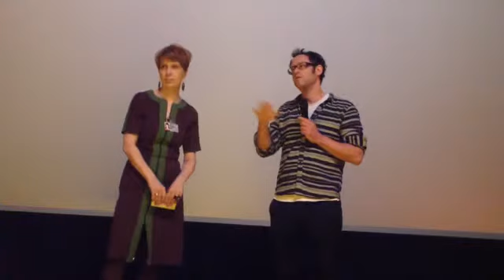Berlinale 2016 - Omer Fast talks about "Remainder"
Video artist Omer Fast talks about his feature film "Remainder".